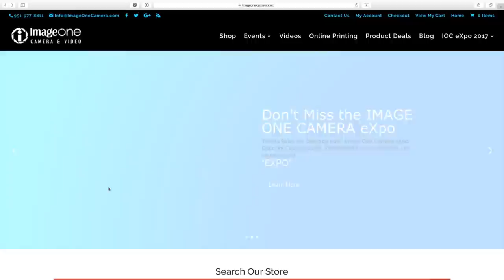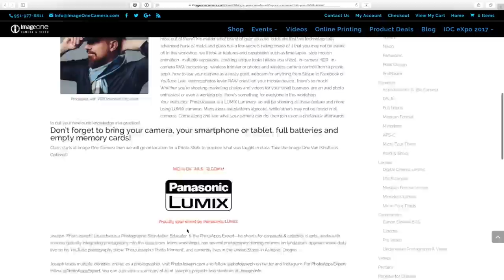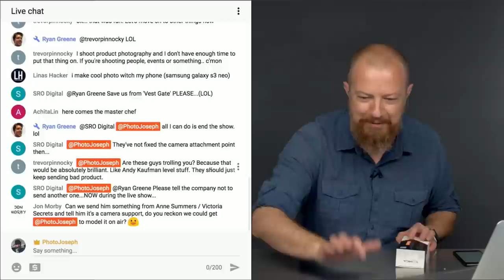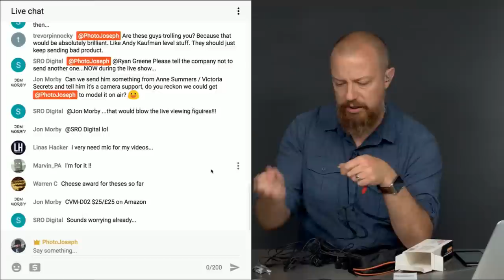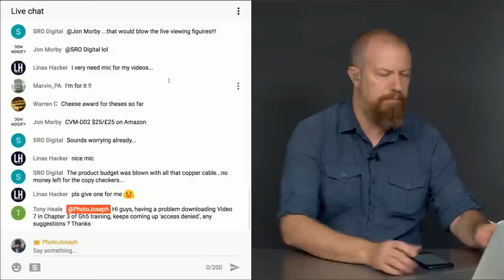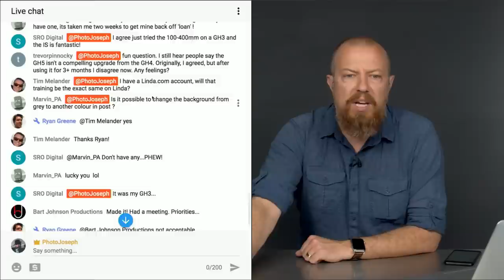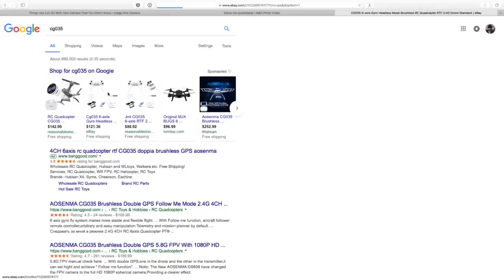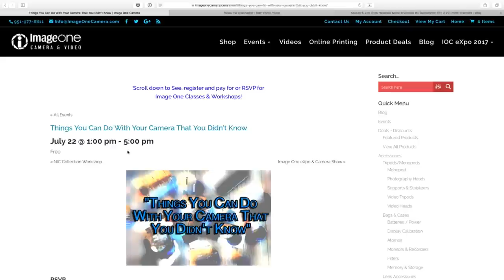Scammers, Unboxings and Questions, Oh My! — Commlite Photo-Vest and Comica Dual-Head Lav Mic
It's one of those shows… not everything can be planed out in advance. Between travel schedules, live schedules, recording, and editing, Joseph just didn't have a single topic to talk about today. There's an update to the scam story, two unboxings, and ongoing Q&A.

•• Commlite COMASTER CS-S20-H1 Rain-Proof Vest ••

•• Comica CVM-D02 Dual-head Lavalier Lapel Microphone  ••

-PhotoJoseph